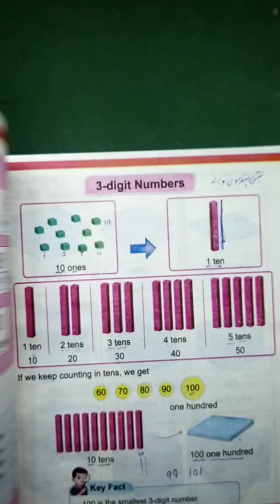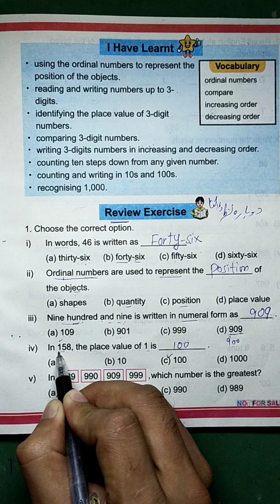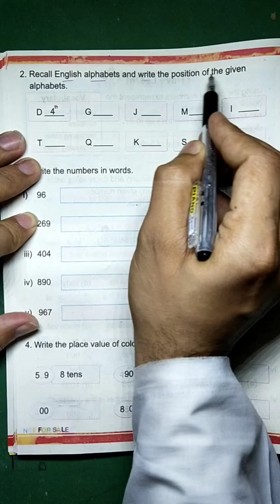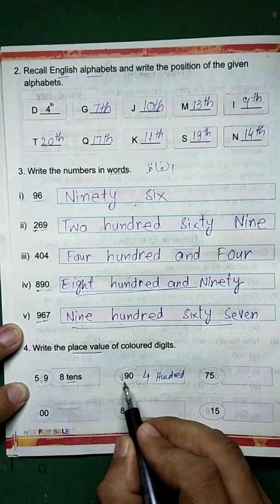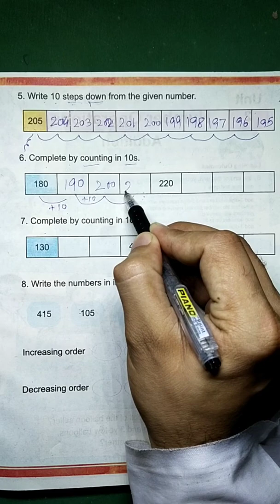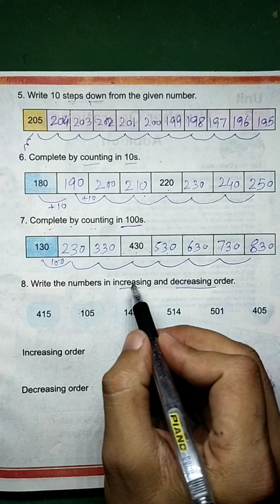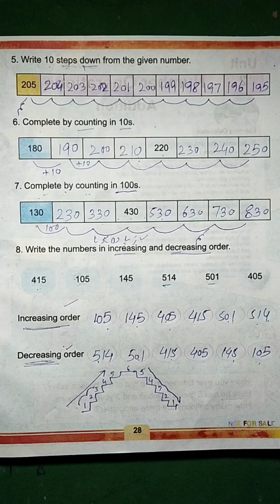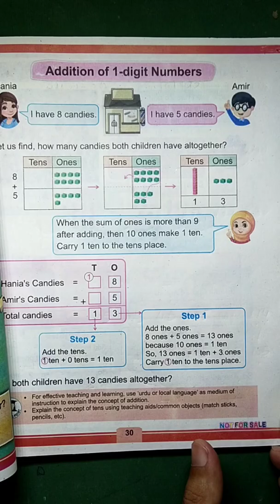Class 2 Unit 1 Review Exercise Mathematics new course/syllabus , Kpk board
here I have declared the Review Exercise of Unit 1 Whole numbers for Class 2 Mathematics Book based on Curriculum 2020